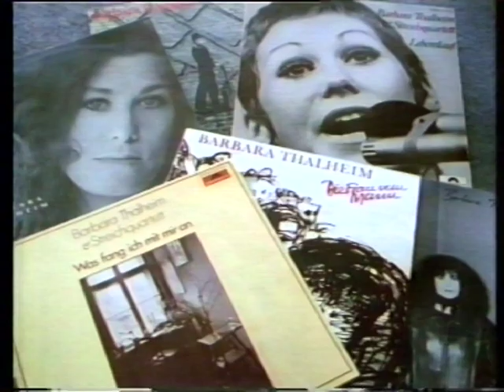Barbara Thalheim Teil 1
Barbara Thalheim